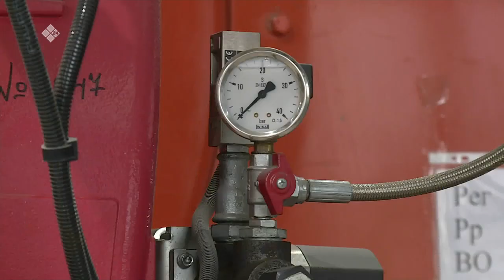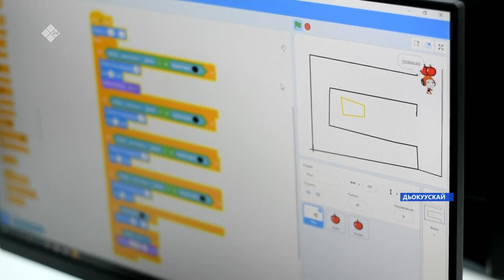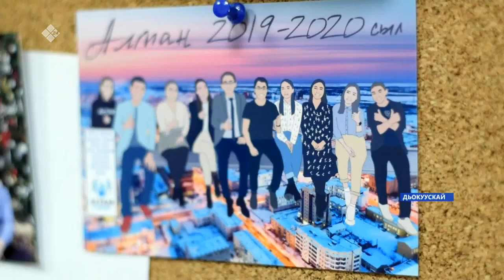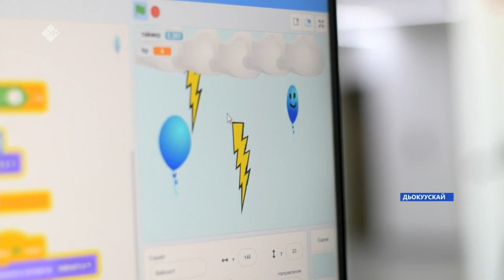«Саха сирэ» информационнай биэрии. Балаҕан ыйын 09 күнэ 13:30ч